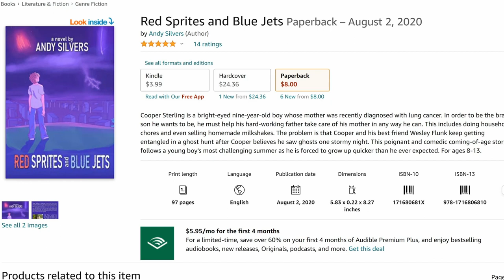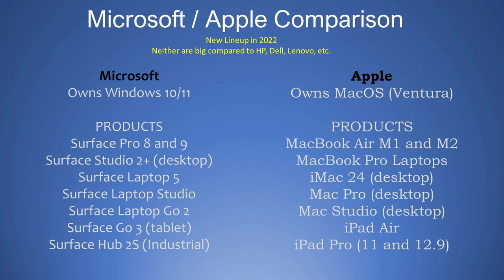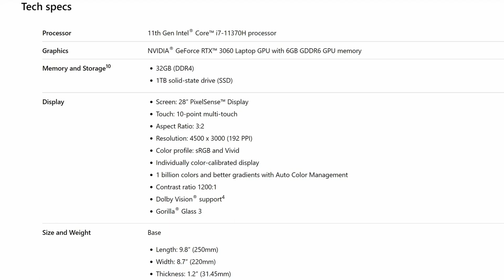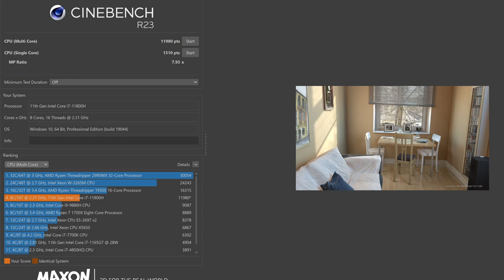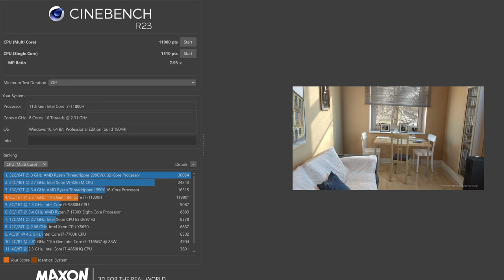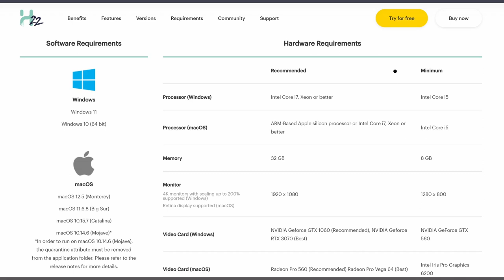Can I Defend the Surface Studio 2+ ?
In this video, I cover the new Microsoft Surface Studio 2+. It is the update to the 2018 Studio 2, and it has already sparked controversy and disagreement online. While I think Microsoft could do better, especially with the price, I think the Studio 2+ is pretty good as is. Let me know what you think.
Ages 3-6
Ages 8-12
Ages 16 and up
Also, check out for more.